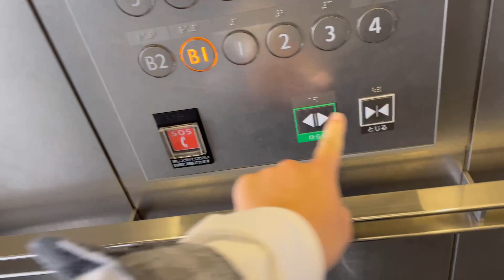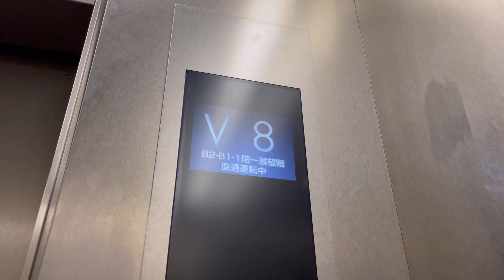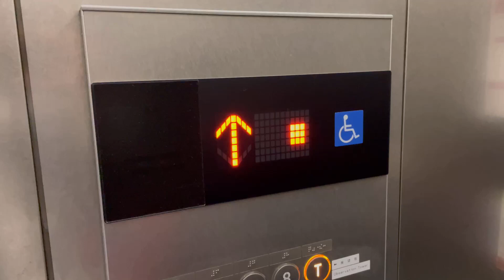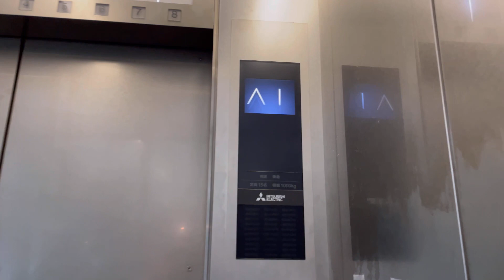［T階］富山市役所の三菱エレベーター / Toyama city hall MITSUBISHI Elevator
10日目は富山市の中心部に位置する富山市役所です。
今回は展望室ゆきと一般のやつを撮影しました。

［詳細情報］
メーカー:三菱
機種:エレモーション・プラス
定員:1000kg
積載:15名
アナウンス:あり

1.展望室ゆき
停止階:B2,B1,1,2,3,4,5,6,7,8,・,T

2.一般用
停止階:B2,B1,1,2,3,4,5,6,7,8

どちらも更新機で、元々はアクセルが設置されていました。
展望室ゆきの更新後は液晶に展望階の頭文字であるTが表示されています。
土日は展望室ゆきと一部の階までしかエレベーターは動いていません。